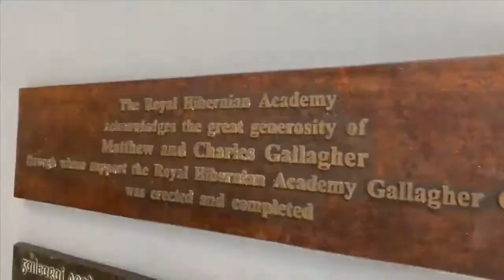Business to Arts' Artist in Residence Scheme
Business to Arts have announced the three companies selected to take part in the Artist-in-Residence Programme, one of 30 initiatives supported as part of the CreativeIrl Programme’s National Creativity Fund.

The selected programmes, by The Ludgate Hub, Skibbereen, BHP Insurance and LK Shields law firm, will involve a minimum of 12 months of community engagement, staff engagement or work-place creativity activities by the host companies and artists.